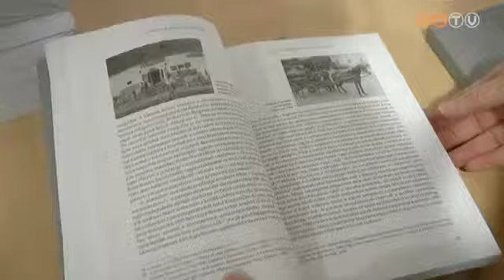Az akadémia tudományos főmunkatársa tartott előadást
Hogyan alakult a régió története a második világháború után? Milyen problémákkal kell szembenéznie Magyarországnak a rendszerváltás óta? Ezekre a kérdésekre kereste a választ a Berzsenyi Könyvtárban tartott előadásában Stefano Bottoni, a Magyar Tudományos Akadémia tudományos főmunkatársa.